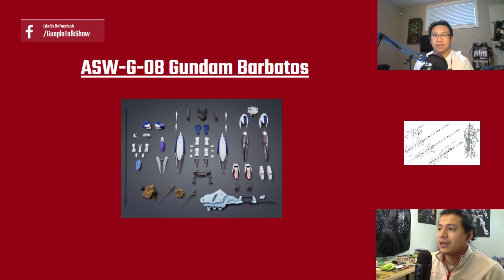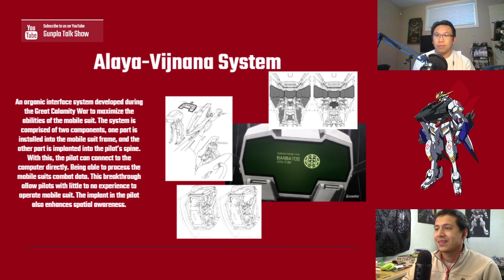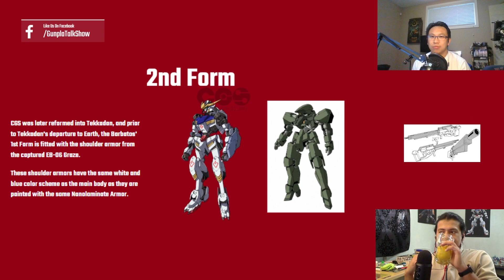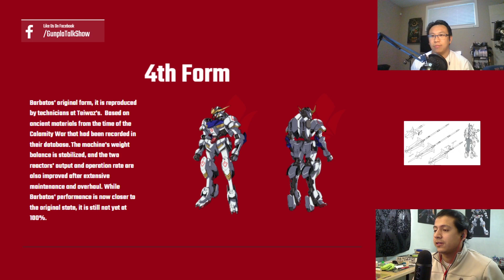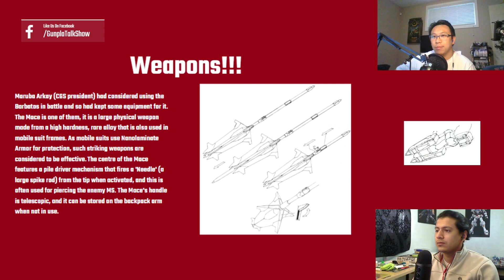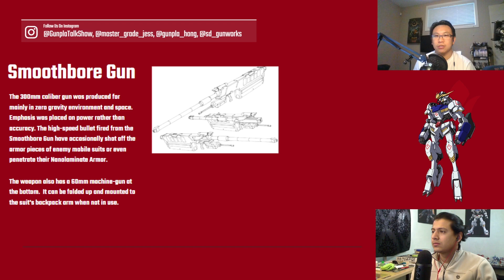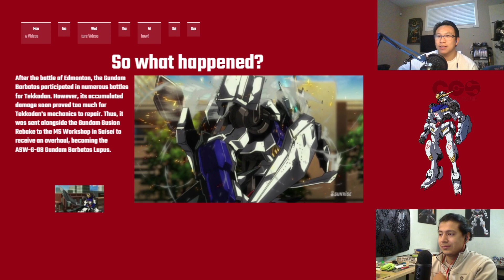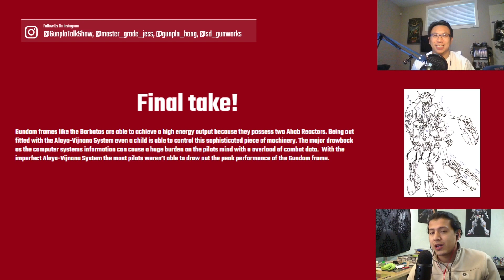Gundam Lore Episode #3: ASW-G-08 Barbatos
Reviewing the lore on ASW-G-08 Gundam Barbatos.

Jess and Derrick today will be going through a mecha breakdown on this amazing gundam frame.

Stay toon as this episode helps us get ready for the next video, Gundam VS, in episode 4.

Who would win? RX-78NT-1 Gundam "Alex" vs ASW-G-08 Gundam Barbatos.